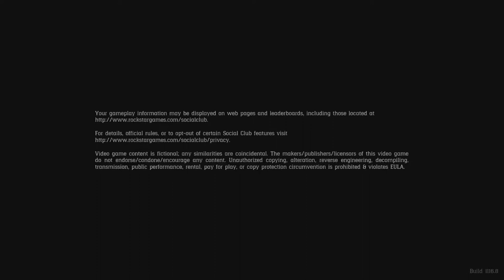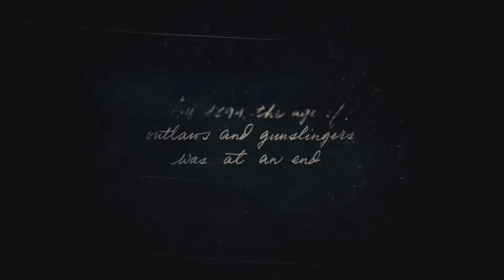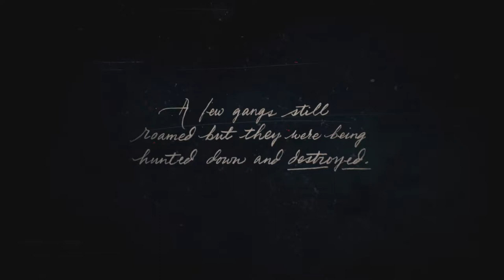Let's 100% Red Dead Redemption 2: Part 1 Outlaws from the West